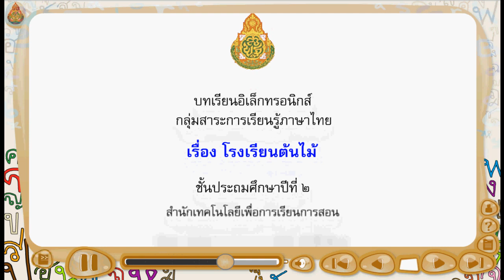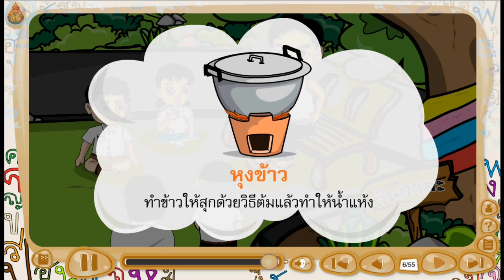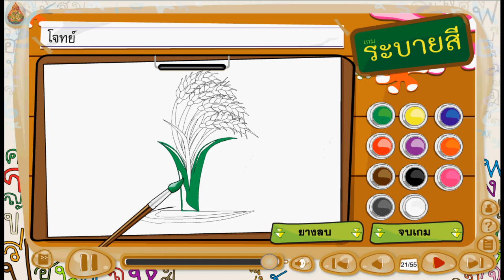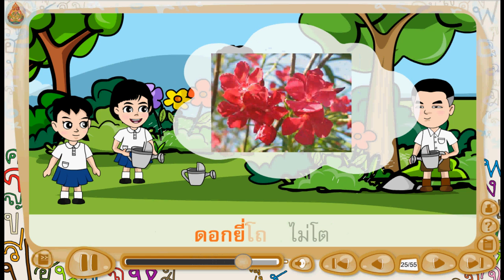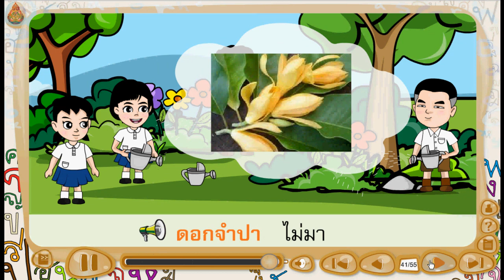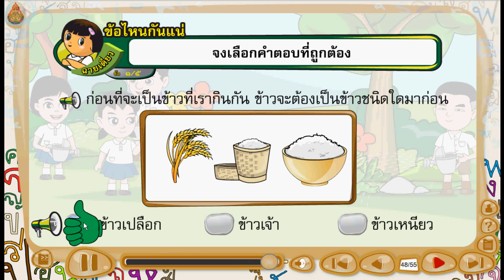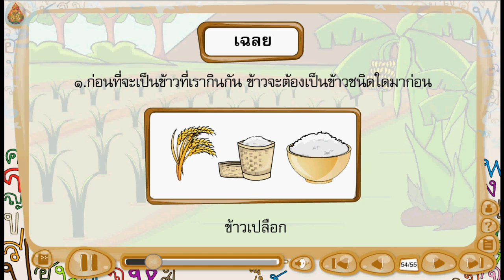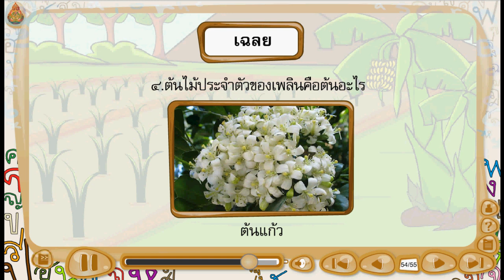สื่อการเรียนรู้แท็บเล็ต ป.2 วิชาภาษาไทย-โรงเรียนต้นไม้